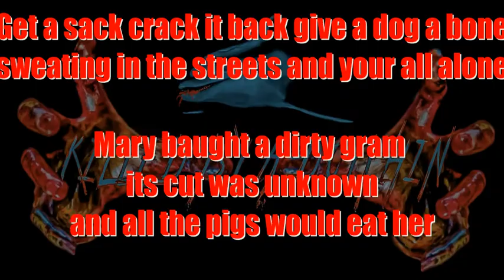Icy Dead People by Killed By A Dolphin